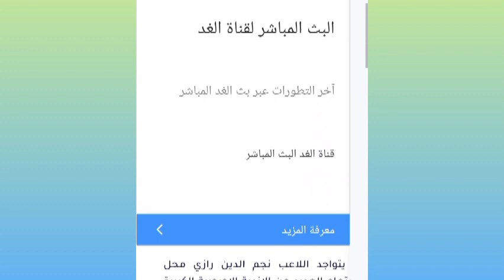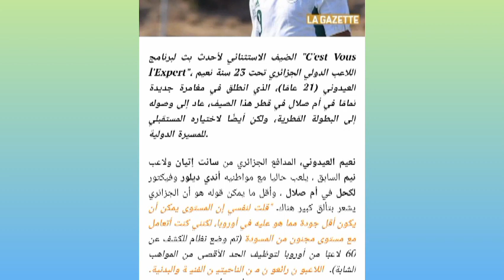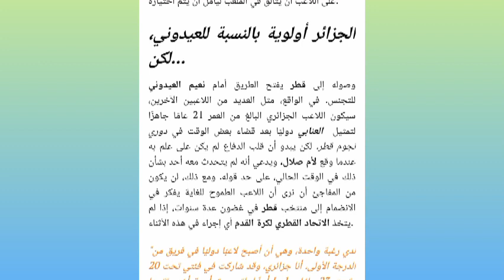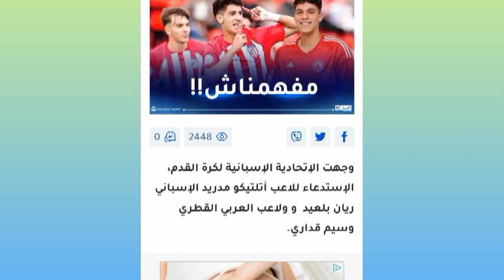تعرف على نجم الدين رازي مفاجأة بلماضي يلتحق بليفربول. العيدوني : أنتظر دعوة بلماضي. بلعيد قداري